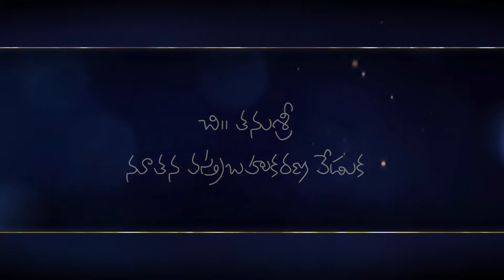Tanu Sri Half saree function